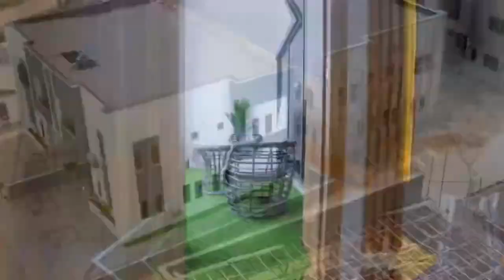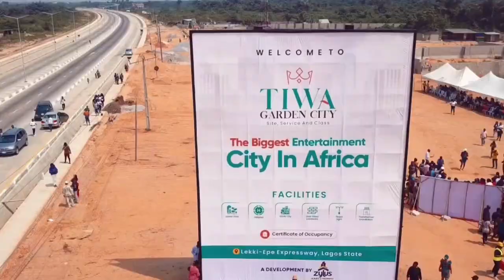The TIWA GARDEN CITY Official Launch: Everything You Need to Know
*TIWA GARDEN CITY ESTATE*

Have you ever thought about living in an estate where you can have it all?

To have and enjoy the 3 way unique experience with Family👨‍👨‍👧‍👧- Work👨‍💻👩‍💻-Life🏓🏋️🏊🏆

You sure can have all of that and more in the Smart City for Smart People; Tiwa Garden City

Tiwa Garden estate not only guarantees you the work-life balance you deserve but also brings to you a perfect blend with technology and nature 🥁🌴

Here is where quality living lies as you achieve quality work and raise quality family while spending quality time in the first class facilities that the estate has for you💃💃

Located in the heart of the new Lagos in Ibeju Lekki, Tiwa Garden City secures you closure to everywhere you want to be from the *bubbling areas in Ibeju-Lekki Community to the Ancient town of Epe, the academic hubs like Pan Atlantic University and Lagos Business School to the easy access to Lekki International Airport for your Travels and the Lekki Free Trade Zone, Sea Port, Refinery for business opportunities

LOCATION: Aiyetoro, Few Minutes to new international airport, along Lekki-Epe Expressway, Lagos

Secure your own box of luxury today at TIWA GARDEN CITY by choosing any of the following options at the Pre-Launch price👇👇👇

Initial deposit is 2million naira* and you can spread payment for up to 18months.

1000SQM (Commercial plot) is also available for N45,000,000 million with initial deposit of 5 million naira

Price increase will take effect from 1st March 2023.

This is your chance to lock in the future, buy Tiwa Garden City today‼️